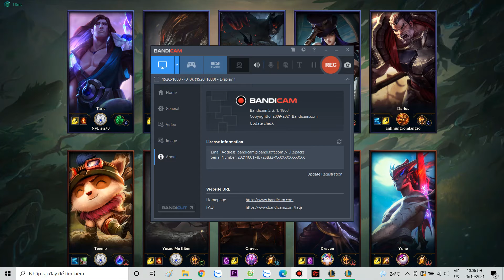Taric, Yasuo, Fiddlestick, Caitlyn, Darius VS Teemo, Yasuo, Graves, Draven, Yone